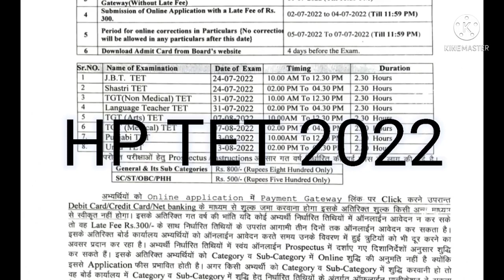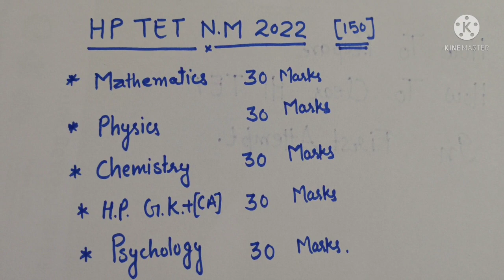How to Clear HP TET NON-MEDICAL